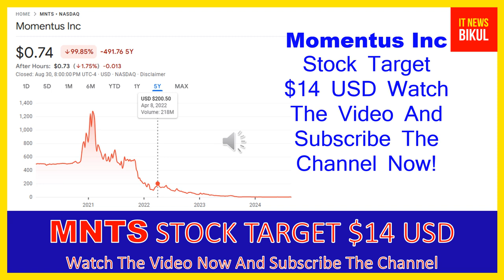MNTS Stock- Momentus Inc Stock Breaking News Today | MNTS Stock Price Prediction | MNTS Stock Target